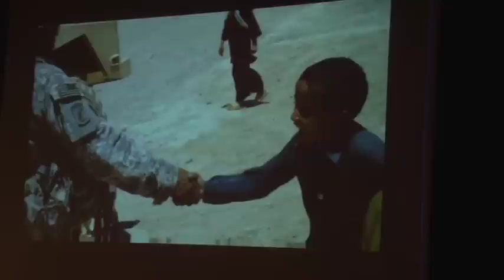General Martin E. Dempsey, Chief of Staff, U.S. Army - new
General Martin E. Dempsey, Chief of Staff, U.S. Army speaking at the 2011 Army Cadet Command George C. Marshall Awards & Leadership Seminar